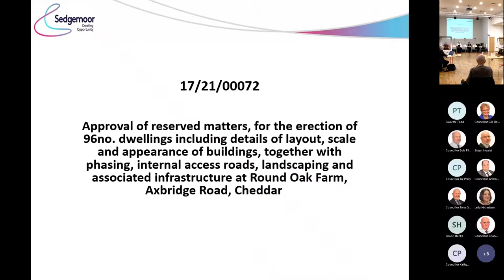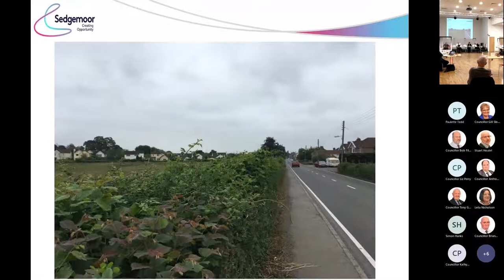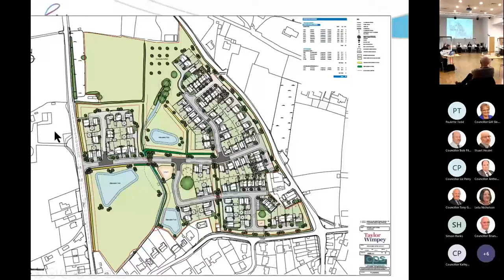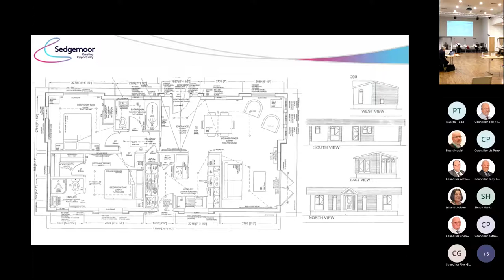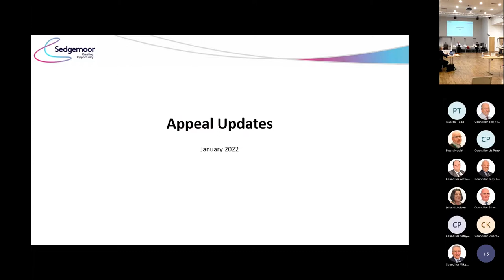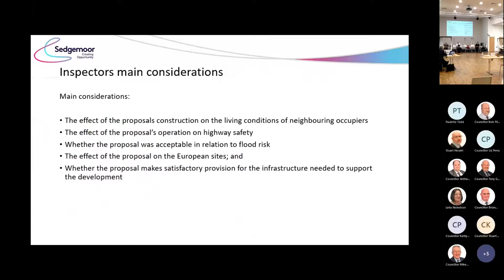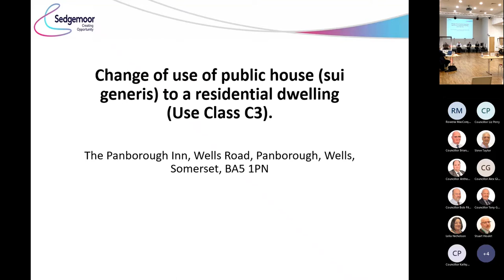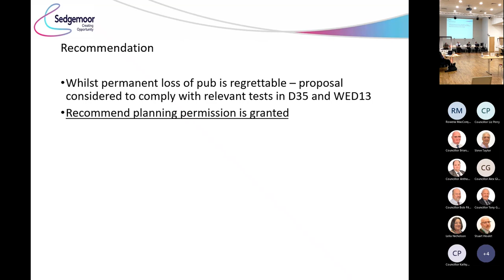Development Committee 11th January 2022